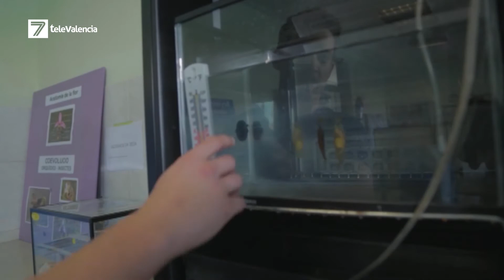Un colegio estudia el efecto del cambio climático en los embriones de tiburones